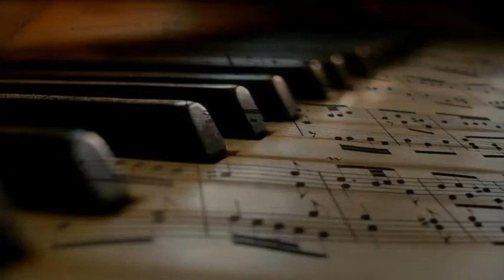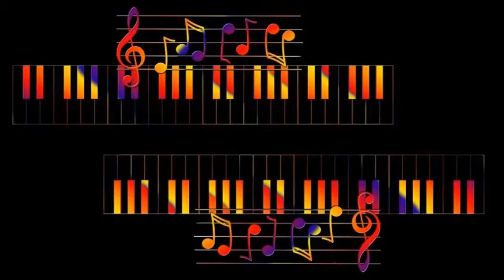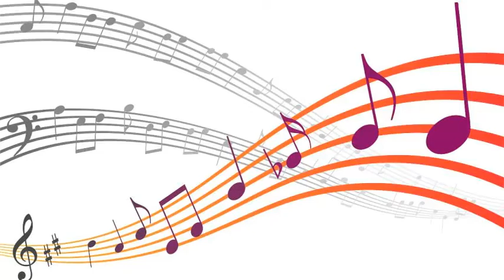Sarah Vaughan - He's My Guy